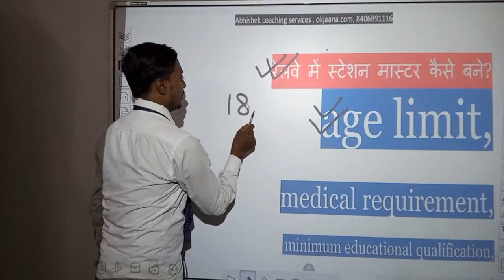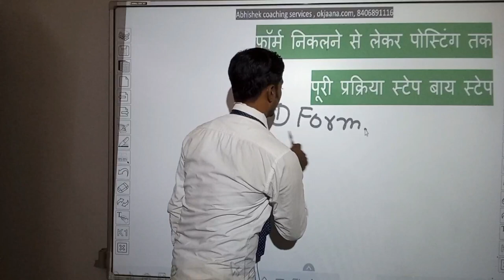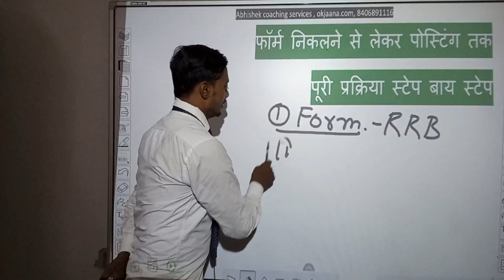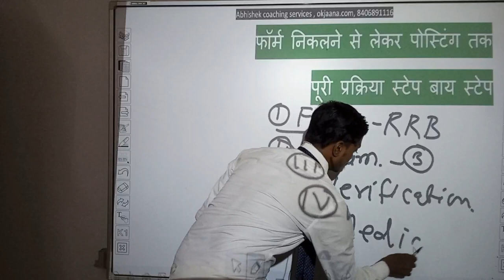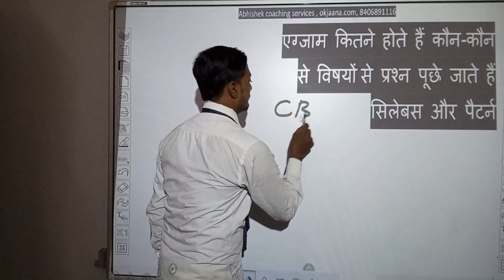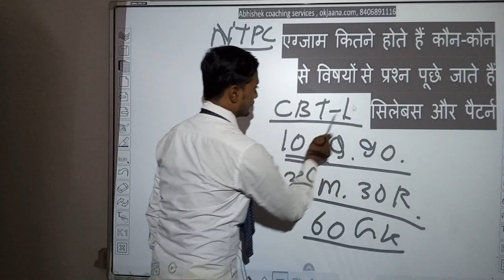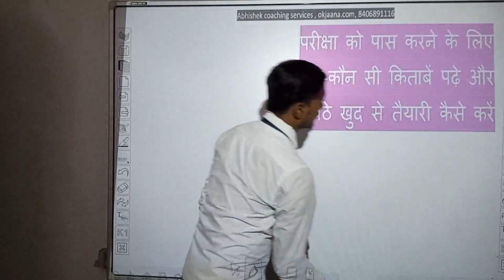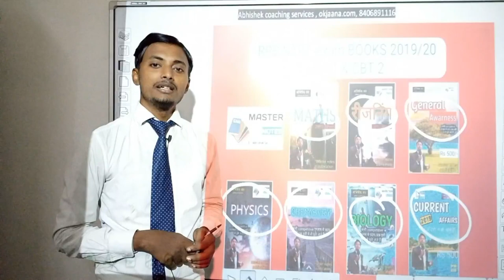रेलवे में स्टेशन मास्टर कैसे बने ? फॉर्म निकलने से लेकर जॉइनिंग तक सारी जानकारी इसी वीडियो में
In this video, we are telling you how to become a station master in the railway. What is the minimum amount of studies required to become a station master? What is the minimum age required to become a station master? What is the minimum age required to become a station master? How is the station master medical? What topics are asked in station master exam? How many exams are there in the station master exam? What books should be read to pass the station master exam and how to prepare by sitting at home? इस वीडियो में हम आपको बता रहे हैं रेलवे में स्टेशन मास्टर कैसे बनते हैं। स्टेशन मास्टर बनने के लिए कम से कम कितनी पढ़ाई करनी पड़ती है? स्टेशन मास्टर बनने के लिए कम से कम कितनी उम्र चाहिए? स्टेशन मास्टर बनने के लिए कम से कम कितनी उम्र चाहिए? स्टेशन मास्टर का मेडिकल कैसे होता है? स्टेशन मास्टर परीक्षा में कौन से विषयों से सवाल पूछे जाते हैं? स्टेशन मास्टर परीक्षा में कितने परीक्षा होते हैं? स्टेशन मास्टर परीक्षा को पास करने के लिए कौन-कौन सी किताबें पढ़नी चाहिए तथा घर बैठे खुद से कैसे तैयारी करनी चाहिए?